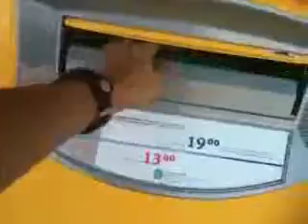bushcraft black smith sending Swibo6 his price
black smith sending Swibo6 his price